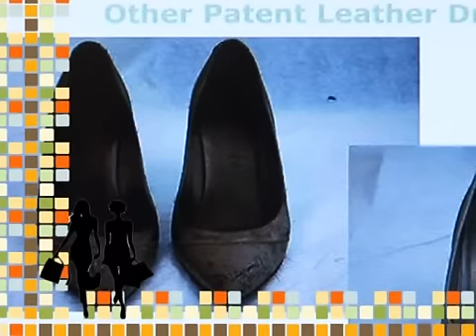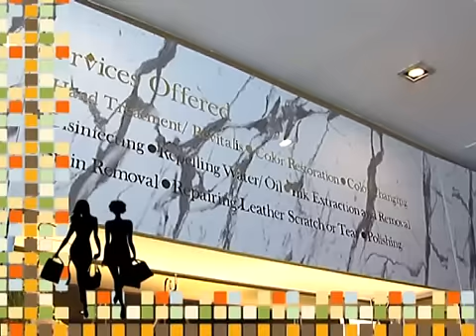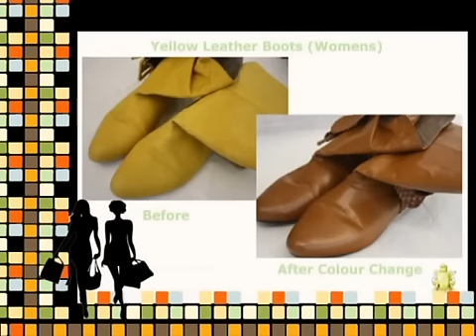ธุรกิจติดดาว My Bag Spa